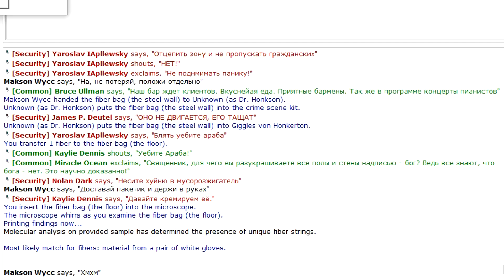Частный детектив Максон (Space Station 13)